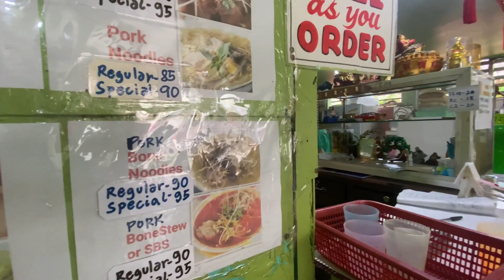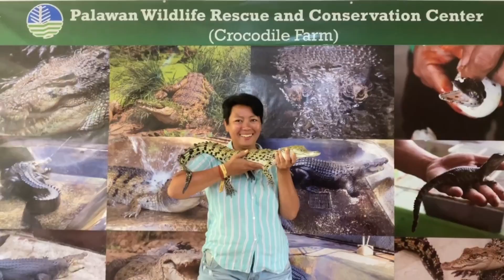Deaf Solo Travel in Puerto Princesa (DAY TOUR)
Puerto Princesa in Palawan is most famous for the Puerto Princesa Subterranean River National Park or the Underground River, a UNESCO World Heritage Site and holds a place in the New7Wonders of Nature.

Coming Soon: BALABAC ISLANDS